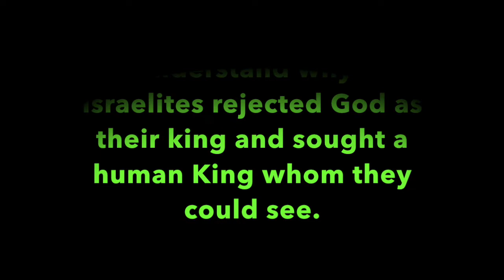Pleasant Green Sunday School Lesson 10-23-2022, Rev. Leonard Harris